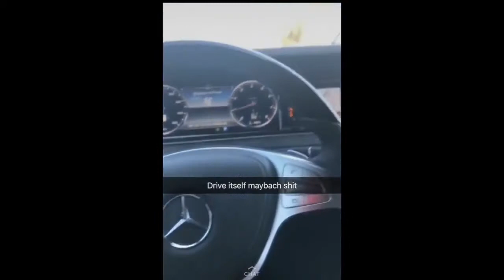21 Savage Goes Crazy After Warriors Wins Against Cavaliers NBA Finals Game 3